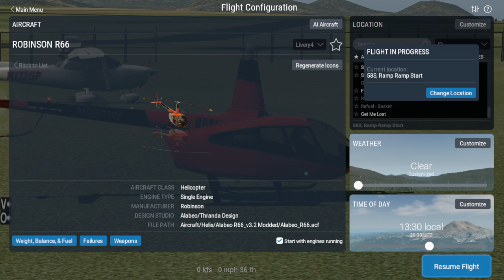Robinson R66 - Whitefish Spy Adventures - Xplane 11 -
after 1st acf file Tweak for xbox windows controllers -

MEEEEEOOOOOWWWW -

PUUUURRRRRIIIIFFFFFIIIIICCCC ~

flies like a CADILLAC of HELIS -

eye hope you enjoy the ATTENTION WHITEFISH MT ~

SIDE NOTE -

CAUGHT ONE OF STREET RACERS CLIENTS HAULIN ASS DOWN 35th Ave -
FRESHLY WRAPPED CAR TOO -

and STREET RACER STILL GANG BANGIN HIS MUSICA 7pm -